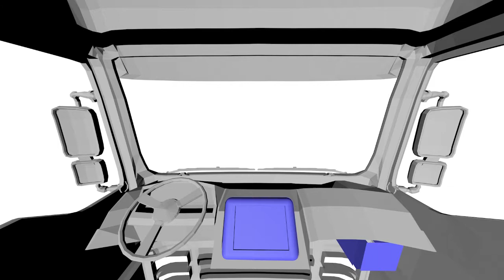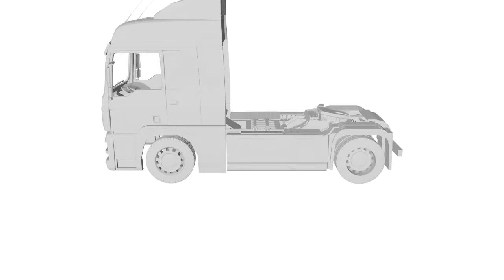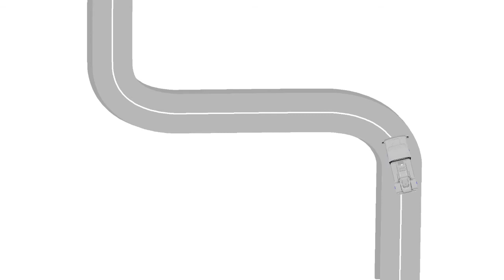Wheel-mounted MEMS navigation and measurement system for vehicles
This is an on-wheel navigation and measurement system that provides reliable 3D navigation solution for ground vehicles that
operate in degraded GNSS environments.